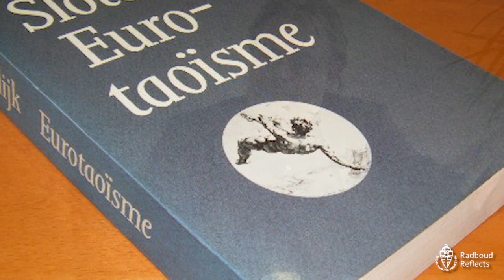Pieter Lemmens over het antropoceen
Hoe denken filosofen Peter Sloterdijk en Bernard Stiegler over het antropoceen en waarom moeten zij hierover met elkaar in debat? Techniekfilosoof Pieter Lemmens legt het uit.